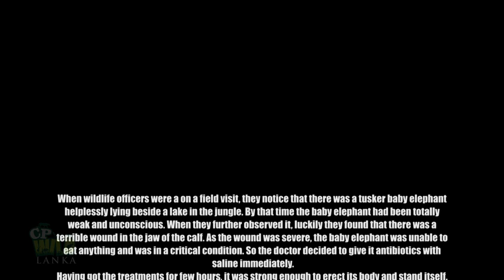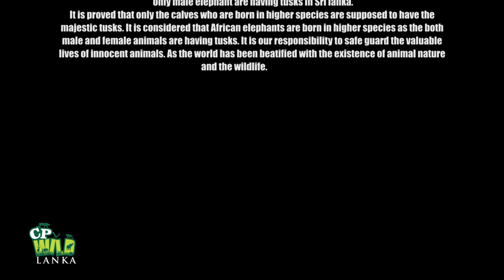Wild baby tusker elephant rescued and treated by wildlife team | Elephant treatment | Animaux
Wild baby tusker elephant rescued and treated by wildlife team | Elephant treatment | Animaux@cpwildLanka

野生のタスカーゾウの赤ちゃんが野生動物チームによって救出され、治療を受けました

When wildlife officers were a on a field visit, they notice that there was a tusker baby elephant helplessly lying beside a lake in the jungle. By that time the baby elephant had been totally weak and unconscious. When they further observed it, luckily they found that there was a terrible wound in the jaw of the calf. As the wound was severe, the baby elephant was unable to eat anything and was in a critical condition. So the doctor decided to give it antibiotics with saline immediately.
Having got the treatments for few hours, it was strong enough to erect its body and stand itself. Then they let it hang around free in the jungle for about a week until they start second treatments for its wound in the jaw. Just to save a worthy life of tusker like this, we should be much grateful for the wildlife team because this type of tuskers are very scarce in the country. But in a county like Africa both male and female elephants are blessed with having tusks while only male elephant are having tusks in Sri lanka.
It is proved that only the calves who are born in higher species are supposed to have the majestic tusks. It is considered that African elephants are born in higher species as the both male and female animals are having tusks. It is our responsibility to safe guard the valuable lives of innocent animals. As the world has been beatified with the existence of animal nature and the wildlife.